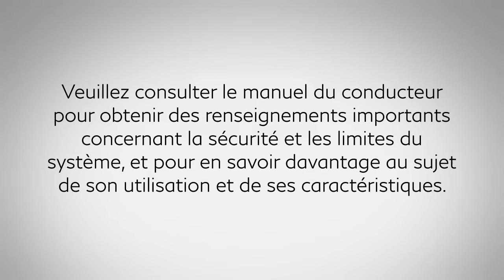2023 INFINITI QX60 - Hayon activé par le mouvement (le cas échéant)